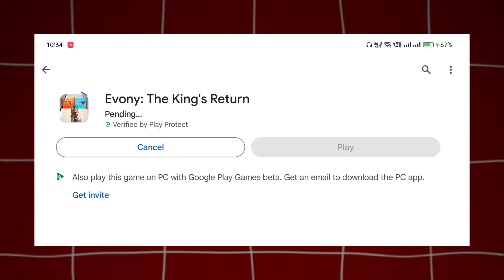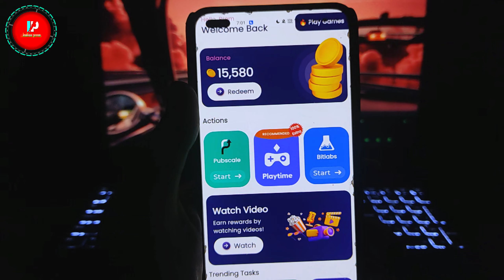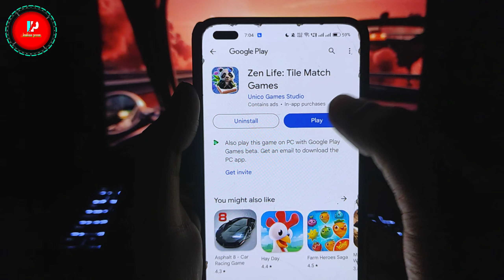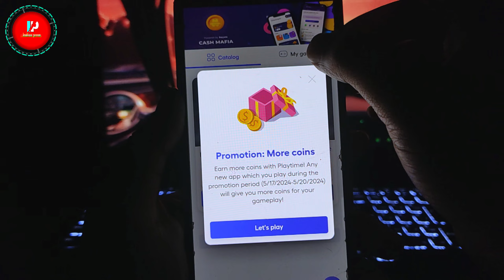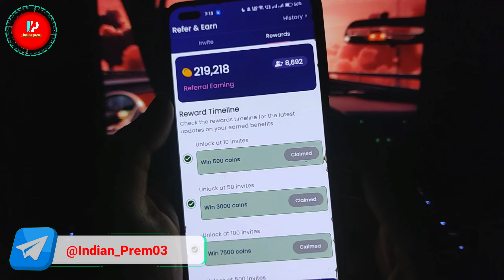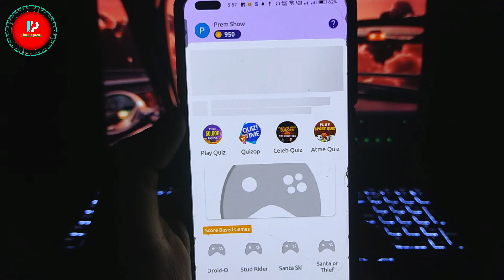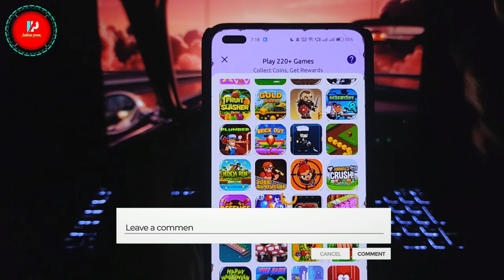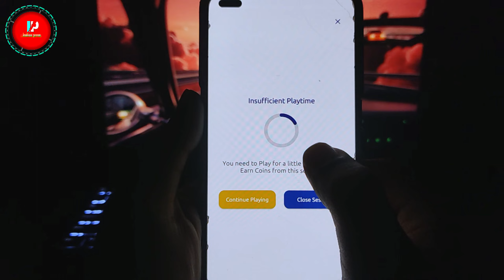Without Download Play Any Games ! Bina Download Kiye Koi Bhi Game Kaise Khele ! Unlimited Games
📌 Refer Code :- JWXKRJH

🌟 Cover Topic :-

bina download kiye free fire kaise
khele
bina download kiye game kaise khele
bina download kiye instagram kaise
chalaye
chalayen
bina download kiye pubg kaise khele
bina download kiye free fire kaise khel
sakte hain
bina download kiye snapchat kaise
chalaye
khele pc me
bina download kiye game kaise khel
sakte hain
bina download kiye koi bhi game kaise
khele
Call of Duty Kaise Khele Bina download kiye

📌 SUBSCRIBE_ LIKE_SHARE_COMMENTS